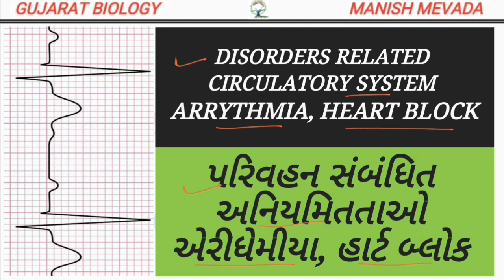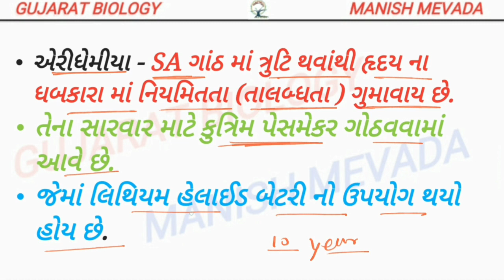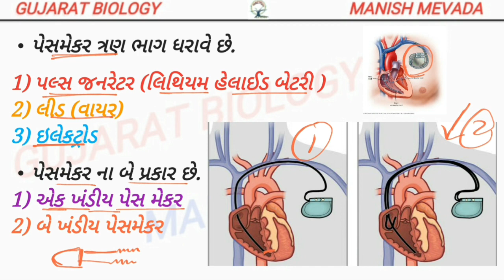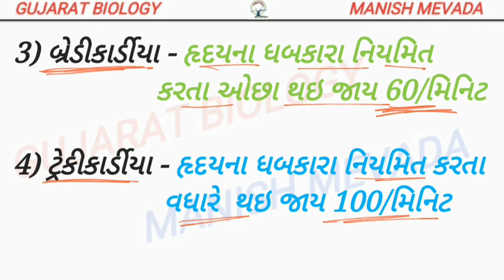પરિવહન સંબંધિત અનિયમિતતાઓ - એરીધેમીયા, હાર્ટ બ્લોક || DISORDERS RELATED CIRCULATORY SYSTEM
DISORDERS RELATED CIRCULATORY SYSTEM
ARRYTHMIA, HEART BLOCK ,પરિવહન સંબંધિત અનિયમિતતાઓ એરીધેમીયા, હાર્ટ બ્લોક

New Channel " Curious Kuch Bhi " link